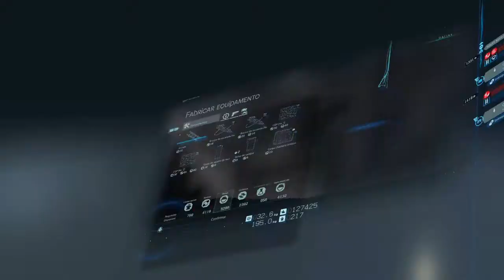DEATH STRANDING: Longplay PS4 [NO COMENTARY] 60fps #2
Death Stranding Longplay ps4 no comentary em busca do trofeu platina